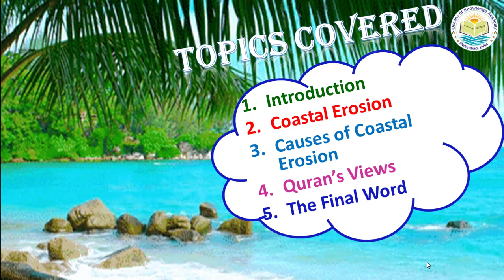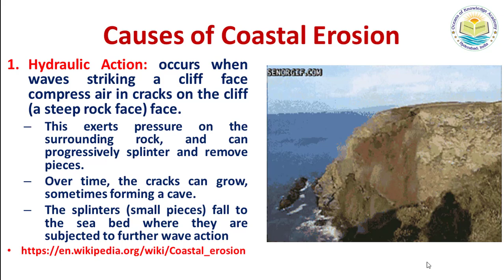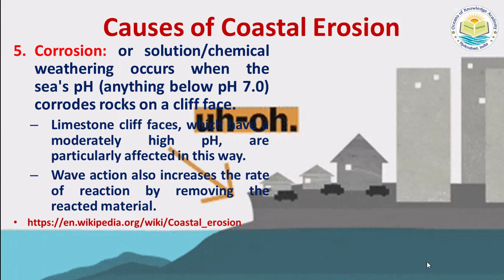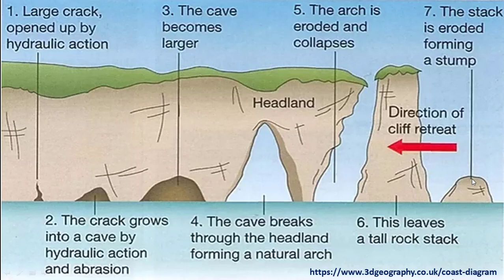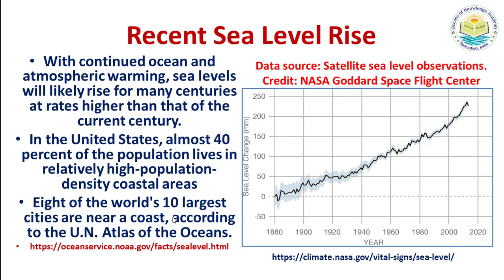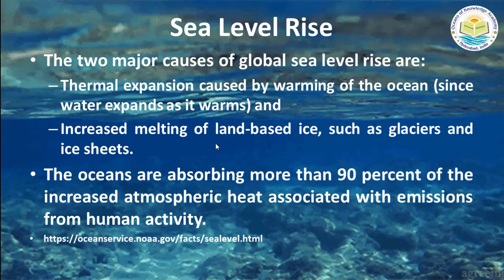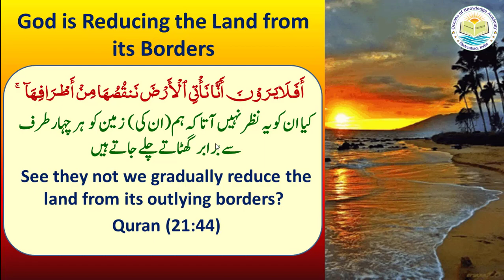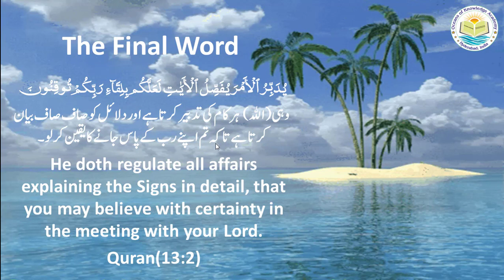Quran & Science|Modern Oceanography|Ep. 4|Coastal Erosion|Dr. Quddusa Sultana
The land at coasts is reducing due to erosion by water and winds. The process is occurring for thousands of years but realised recently through the study of satellite data. The mean sea level is also increasing day by day causing the rate of coastal erosion to increase. The coastal erosion phenomenon though new to the researchers but specified twice in the Quran approximately 1.5k years back.
Dr.Quddusa